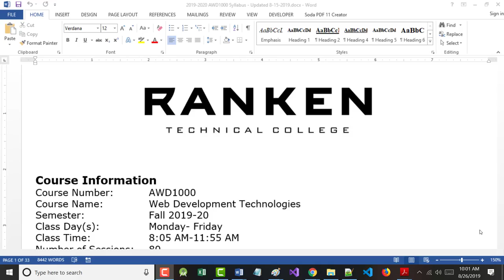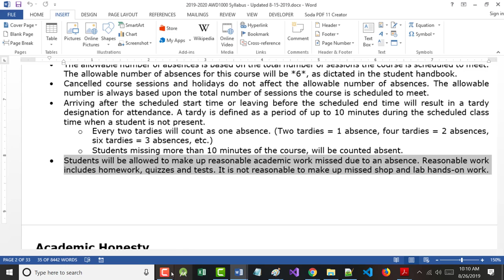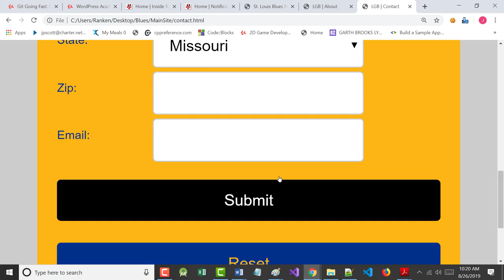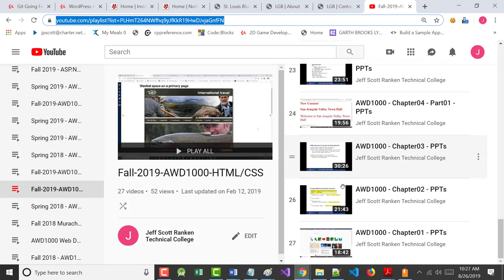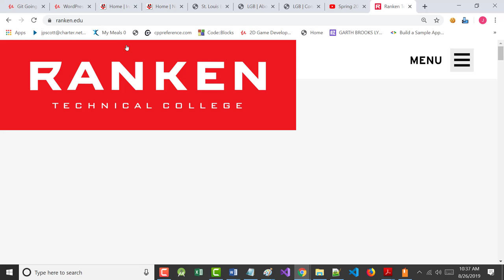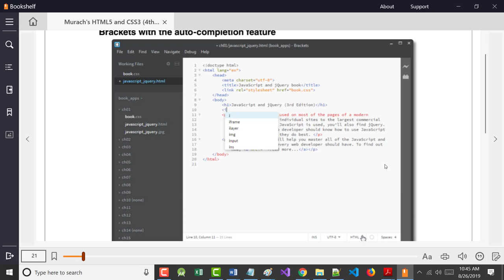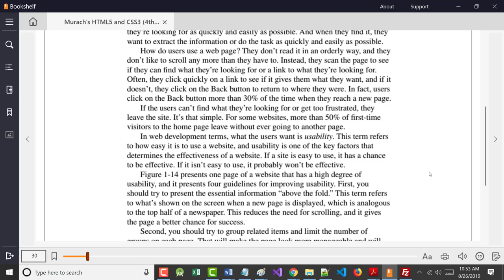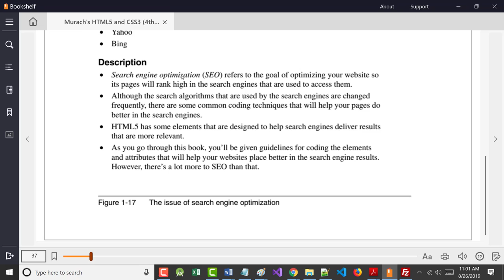AWD1000 - Chapter01 - Lecture - 08-26-2019